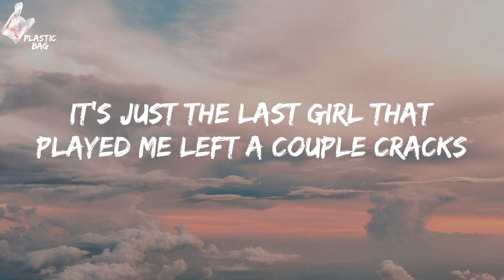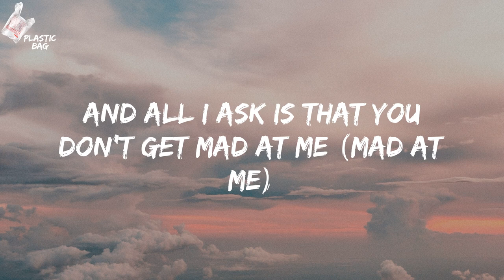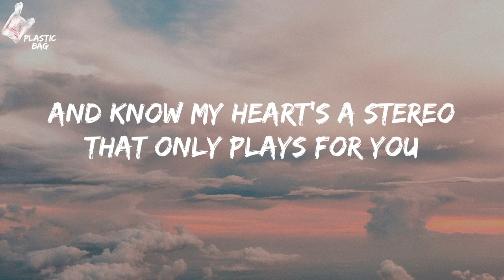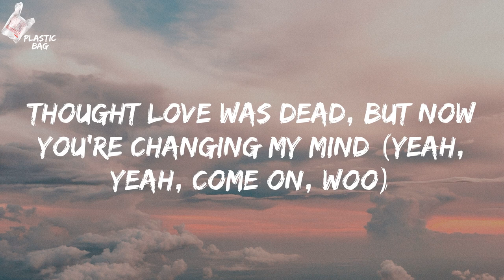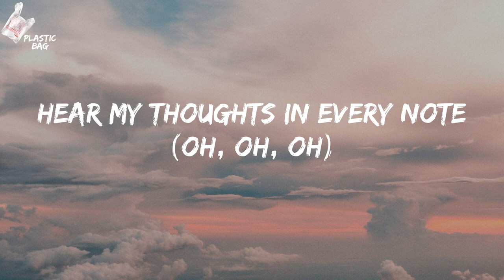Gym Class Heroes - Stereo Hearts (Lyrics)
Stereo Hearts TikTok